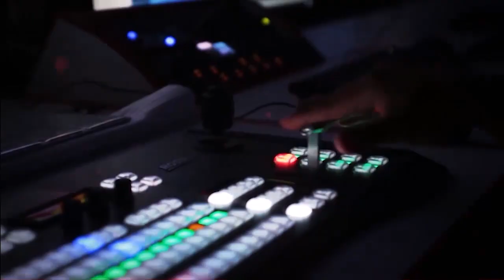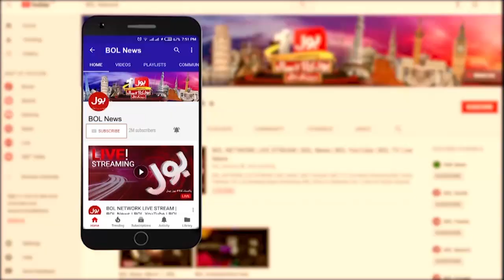Imran Khan Popularity Increases | The Economist Magazine Report | Breaking News